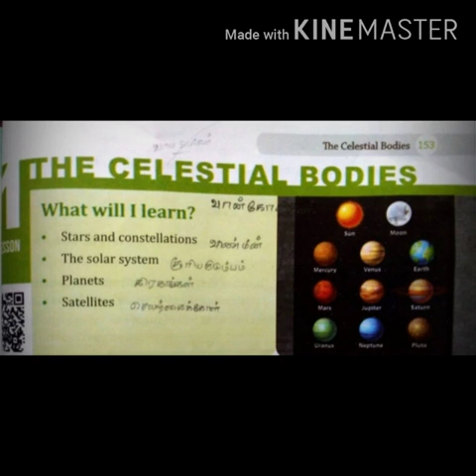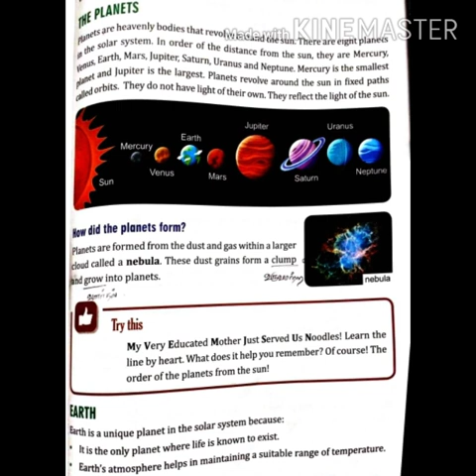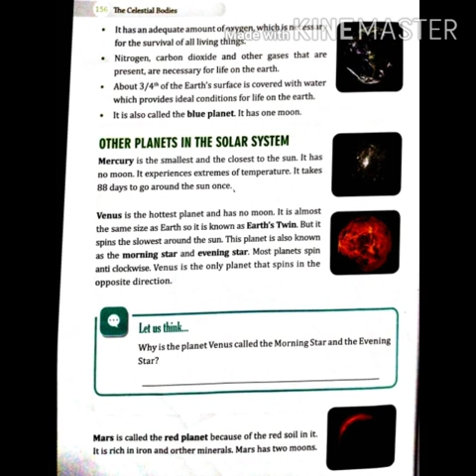5th Std Social,The Celestial Bodies ~Part-2